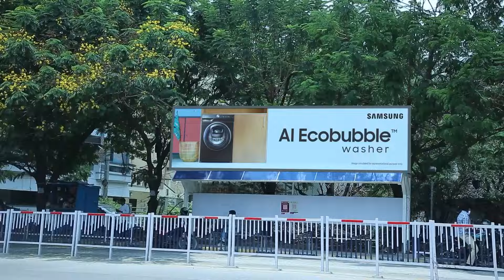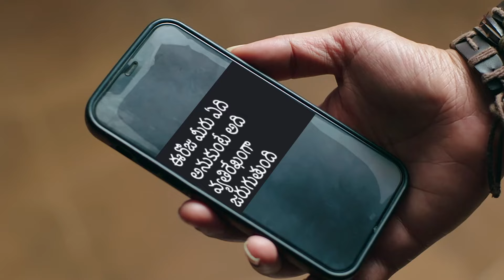Kalyanam Kamaneeyam | Full Ep. 192 | విరాజ్ వ్రతం చేయడానికి సిద్ధమా ? | Zee Telugu Classics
సత్య నారాయణ వ్రతం చేయడానికి విరాజ్ ఎలా ఒప్పుకున్నాడు అనేది ఈ వీడియోలో చుడండి

About Kalyanam Kamaneeyam:
Kalyanam Kamaneeyam is a popular Zee Telugu TV series that delves into the complexities of modern relationships and family dynamics. The show features an engaging storyline with memorable performances by the talented cast. The central characters include:

Suhas as Nikhil - The ambitious and charming lead who navigates the ups and downs of love and marriage.
Priya as Shruthi - The strong and determined female lead who adds depth to the narrative.
Ravi as Rajesh - A supporting character who brings a mix of humor and drama to the series.
Anitha as Lakshmi - A pivotal character whose decisions impact the storyline significantly.
Join Nikhil and Shruthi as they face the challenges of love, marriage, and family in this captivating series. With a blend of romance, drama, and family values, Kalyanam Kamaneeyam offers something for everyone.

Don't miss out on the latest episodes of Kalyanam Kamaneeyam!

Show Name : Kalyanam Kamaneeyam
Star Cast : Suhas, Priya
Episode No : 192